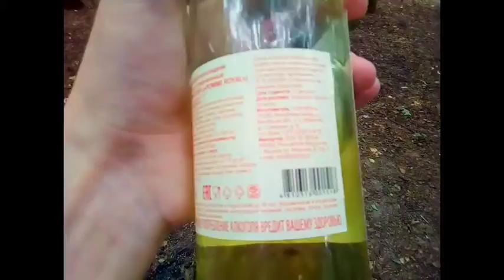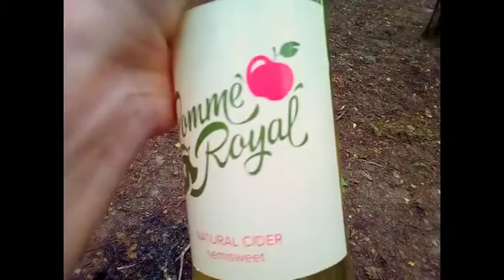Грибы в алкашном месте и сидр "Помме рояль"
Конечно же грибы растут в том месте где их нельзя собирать, у дороги, в месте для бухания